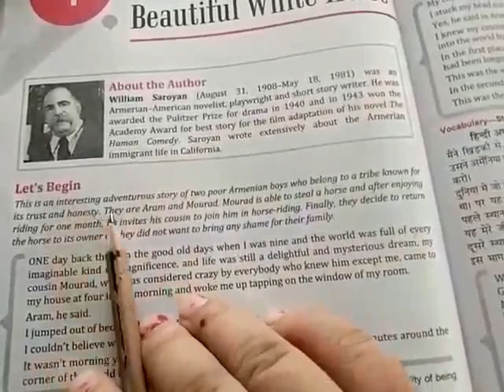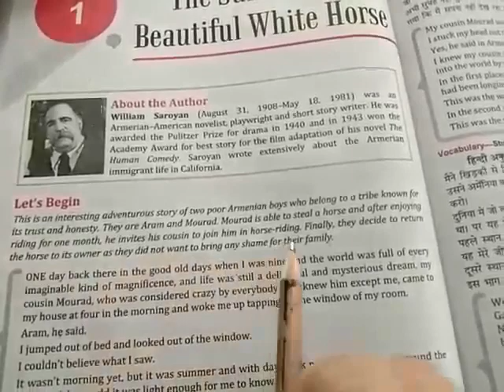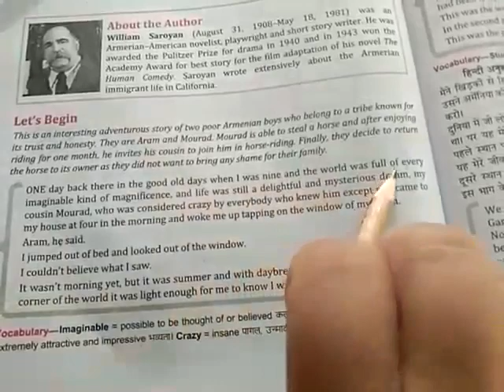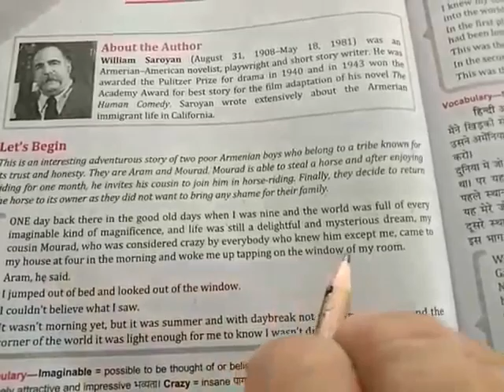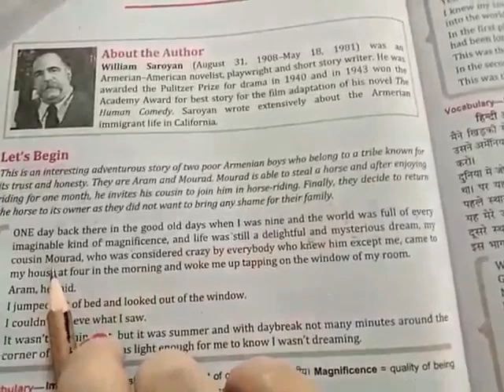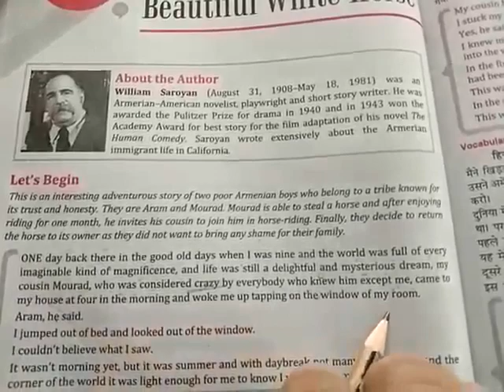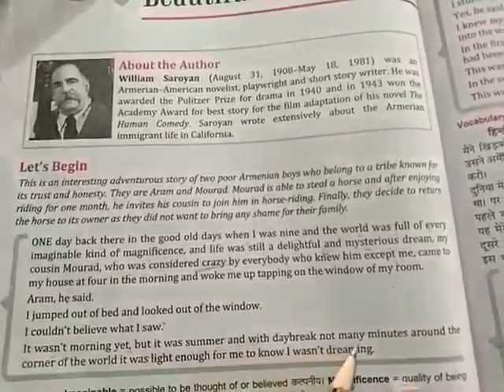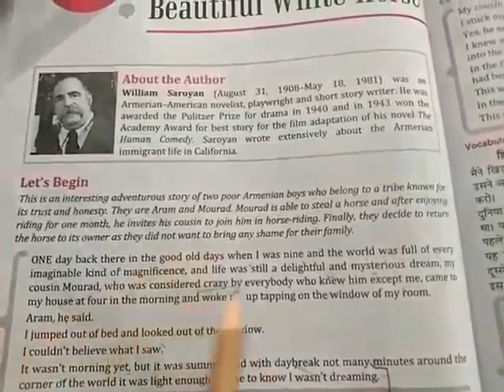Class11 English ch.1 supplementary